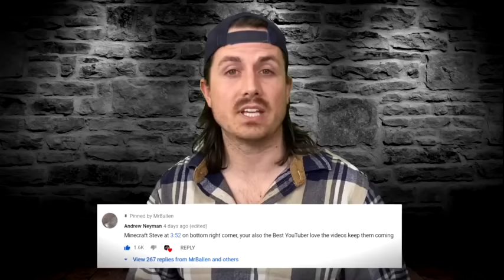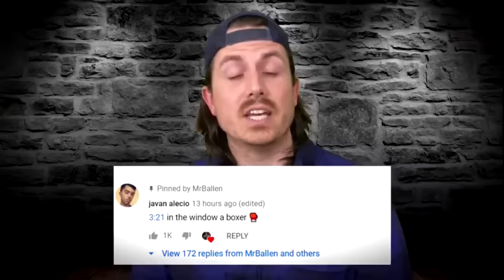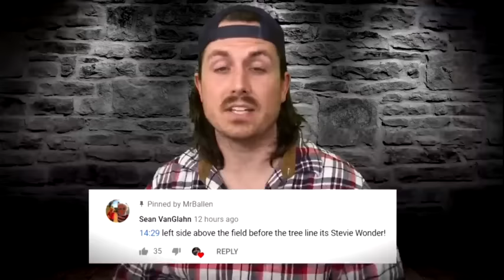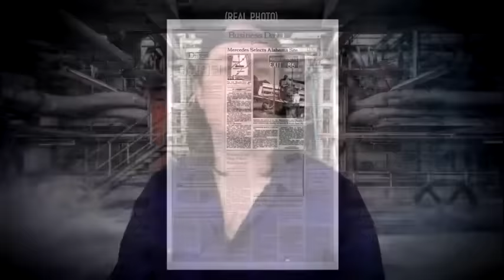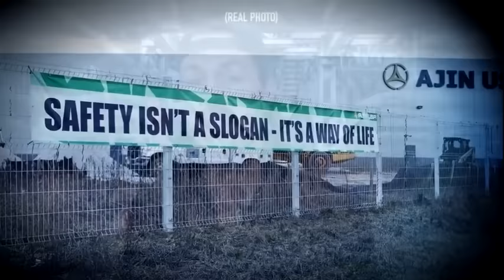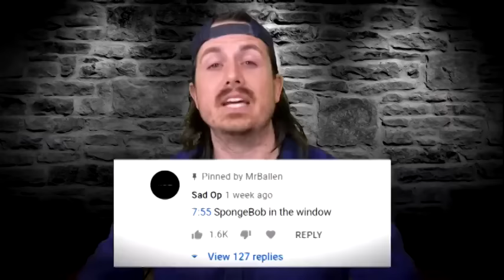1 Hour of MrBallen #40 (no intro)